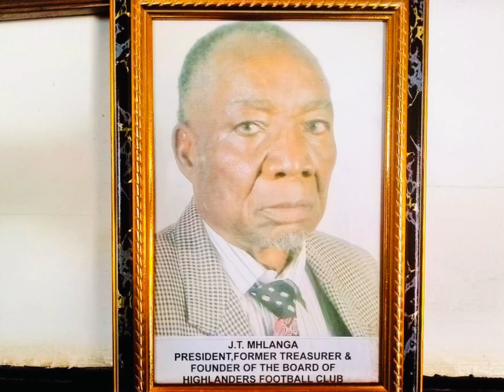Vusa Mkhaya: UMANTENGWANE (My tribute to Highlanders FC)